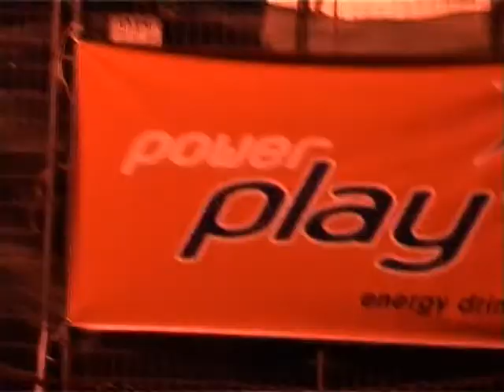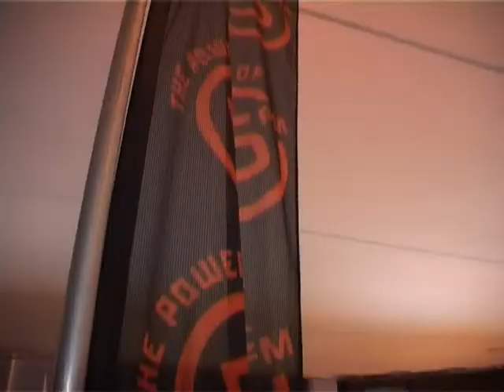Durban July Afterparty 2008